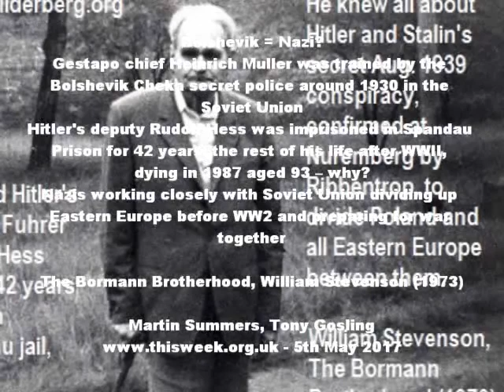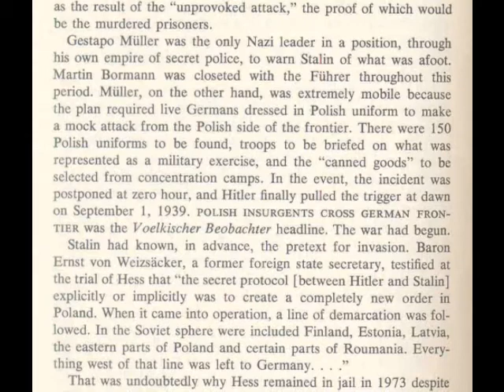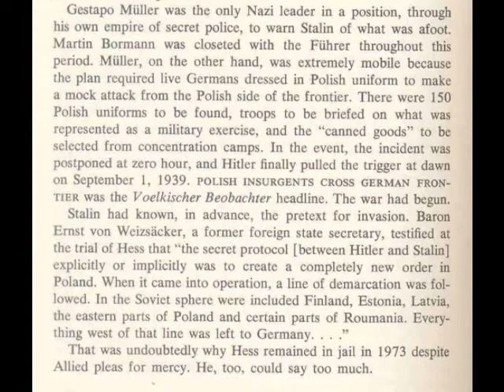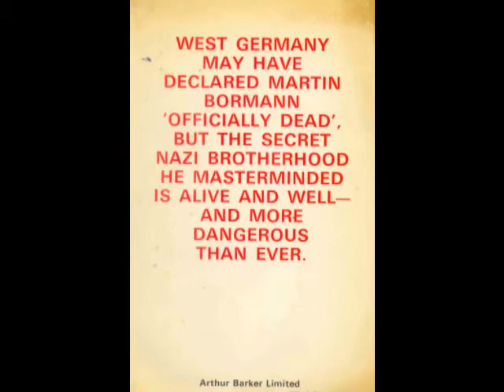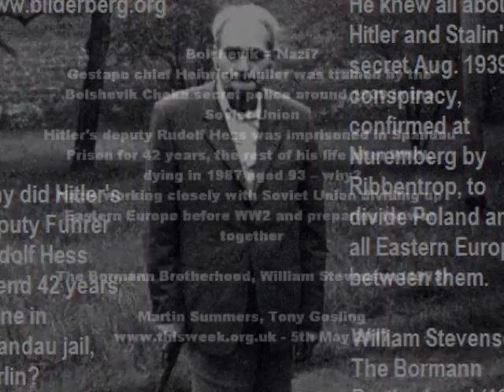Rudolf Hess: 42 years alone in Spandau jail, what did Hitler's deputy know?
Bolshevik = Nazi?
Gestapo chief Heinrich Muller was trained by the
Bolshevik Cheka secret police around 1930 in the
Soviet Union
Hitler's deputy Rudolf Hess was imprisoned in Spandau
Prison for 42 years, the rest of his life after WWII,
dying in 1987 aged 93 – why?
Nazis working closely with Soviet Union dividing up
Eastern Europe before WW2 and preparing for war
together

The Bormann Brotherhood, William Stevenson (1973)